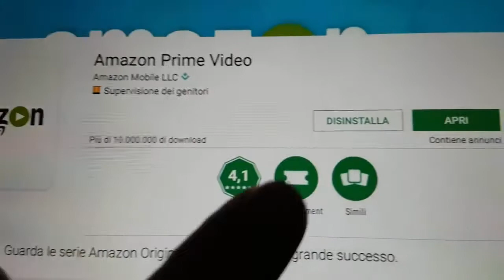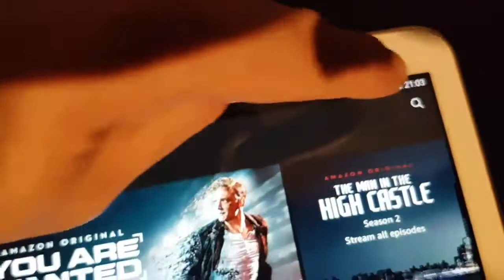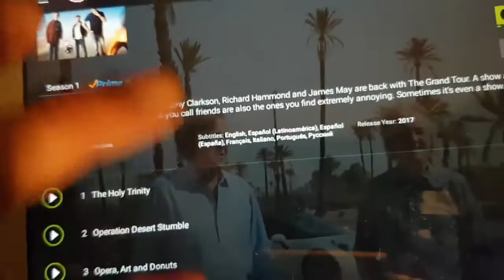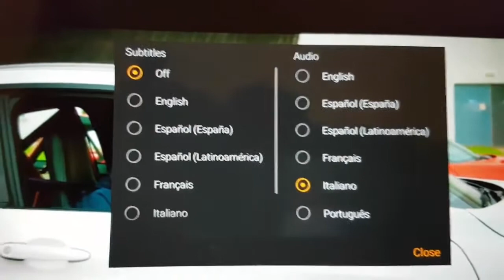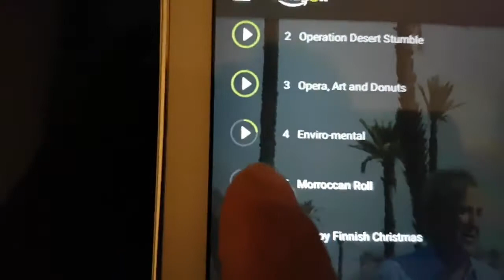Come guardare film e serie tv gratis o quasi con AMAZON